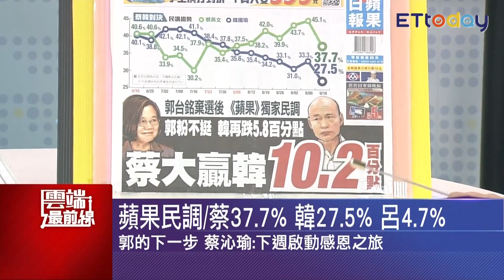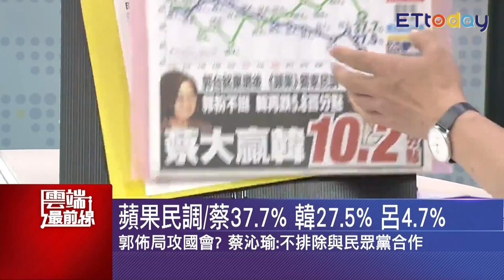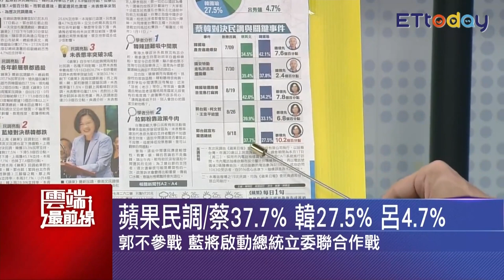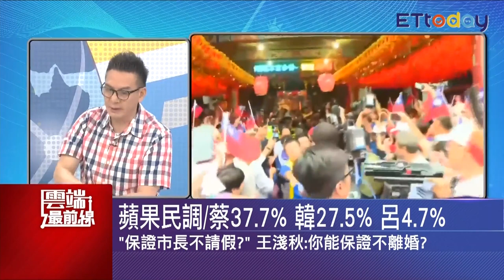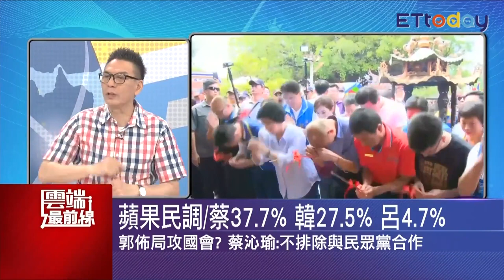國民黨轉向友郭？陳思宇：請發自「內心」 願任民眾黨不分區？沈富雄親上火線回應｜雲端最前線 EP685精華